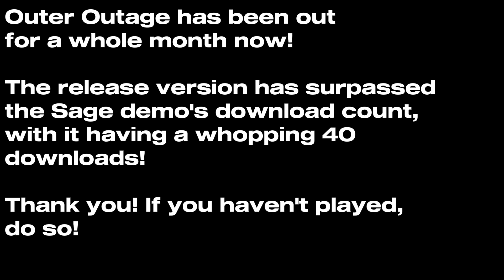Average day on Planet Cluster (AMV)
Made in 2 days on a whim in celebration of Outer Outage being out for A WHOLE MONTH WOOHOO!!! Also there's a preview of the next update in this, Blemie's model looking a bit different, ain't it? Welp, see ya later!